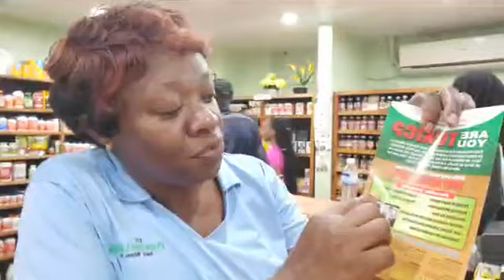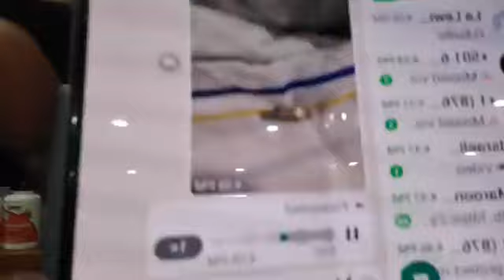Queenie tell La Lewis what happen.